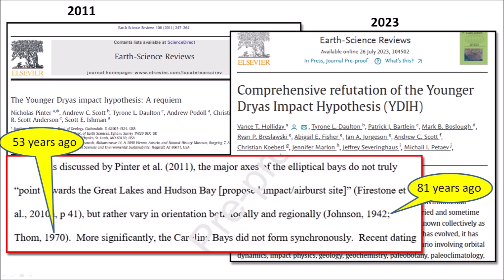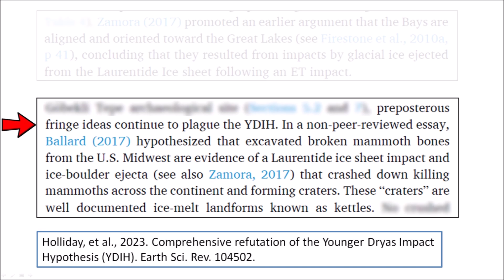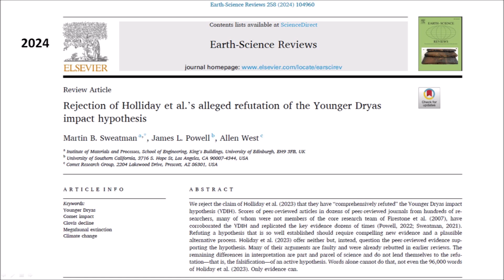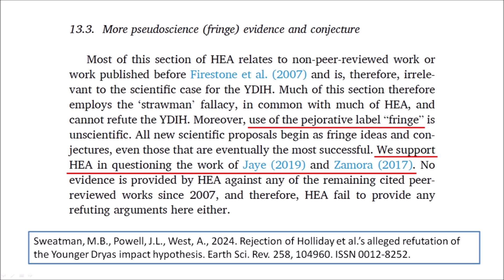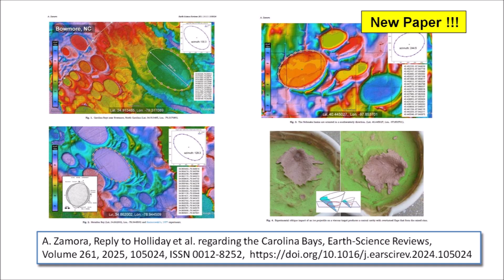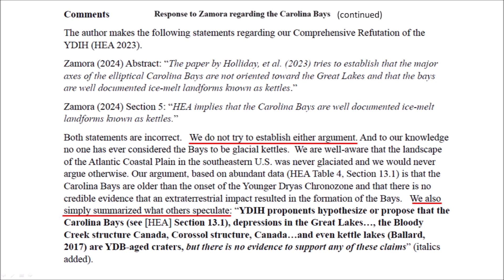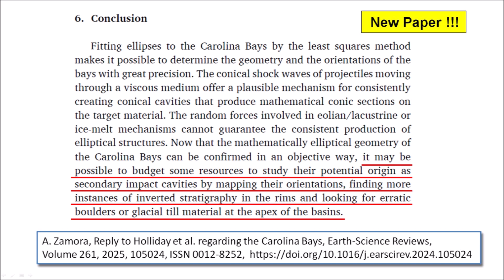New Paper about the Carolina Bays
This video reviews a paper that replies to Holliday 2023 regarding the orientation of the Carolina Bays toward the Great Lakes and the statement that the bays are well documented ice-melt landforms known as kettles.

Click on this link before March 16, 2025 to read or download the new paper free of charge
A. Zamora, Reply to Holliday et al. regarding the Carolina Bays, Earth-Science Reviews, Volume 261, 2025, 105024, ISSN 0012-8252,

Python program for fitting ellipses to the Carolina Bays by the least squares method.